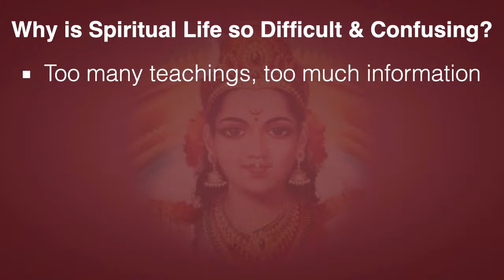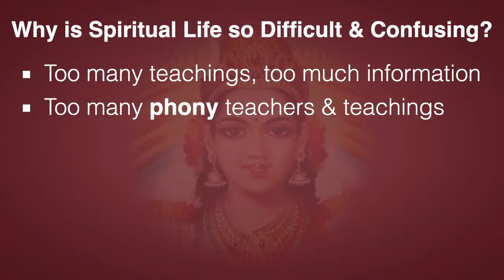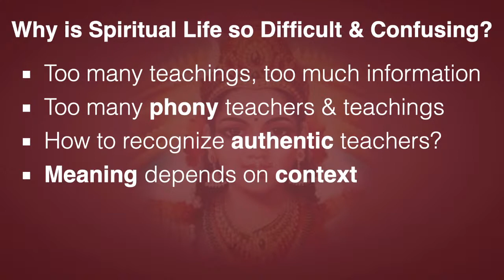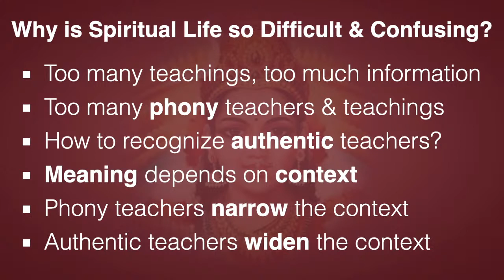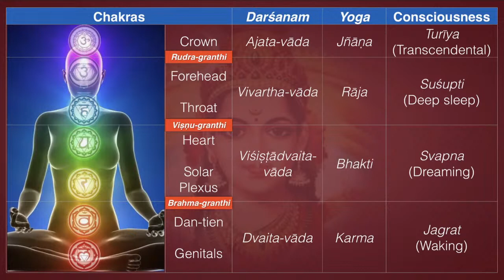Livestream—Catur-darśanam (Four Views)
The core of the Esoteric teaching is the four states of consciousness, and the four vādas (philosophical views) and yoga practices based on them. While we have been presenting the catur-darśanam system for years now, I don't know if anyone has fully understood it correctly. We're going to find out! Please join us for a 1-hour livestream event that previews the material to be presented at our Spring Retreat in Alicante, Spain in April and May, 2022.